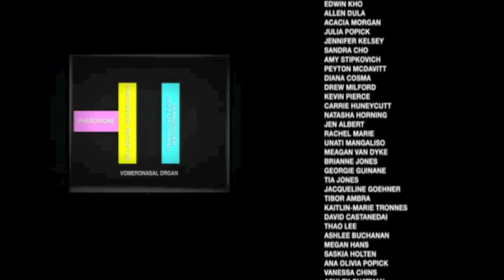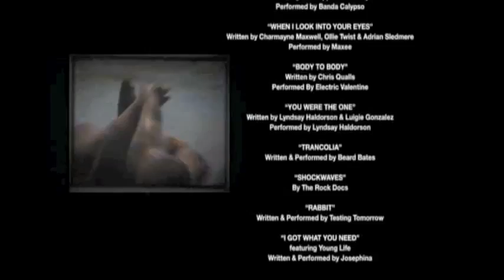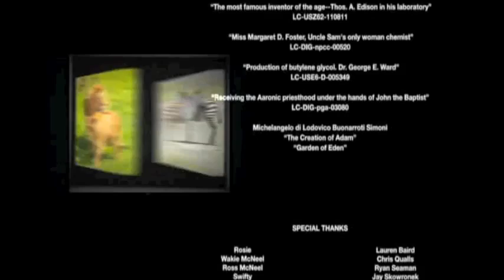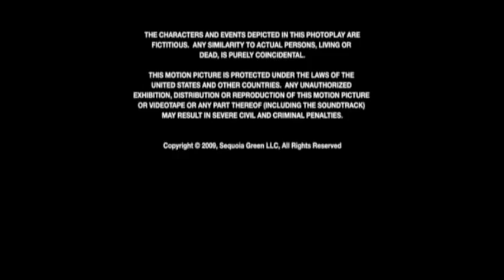Accelerate My Heart (Acelerou em Inglês), Banda Calypso no filme Cupid's Arrow